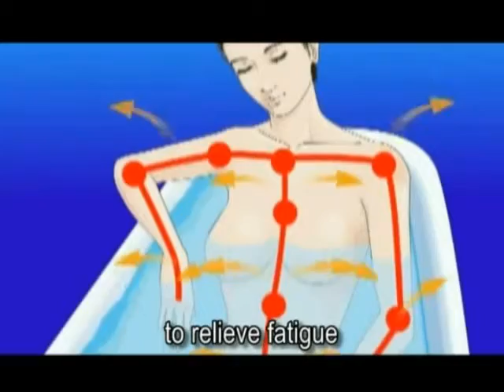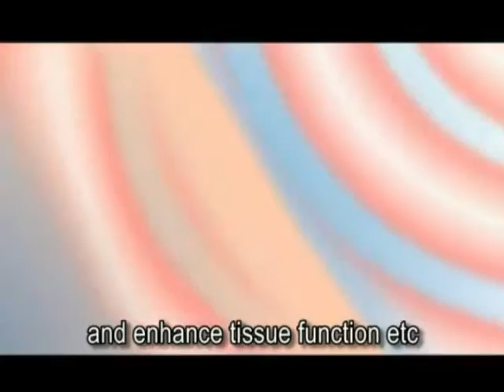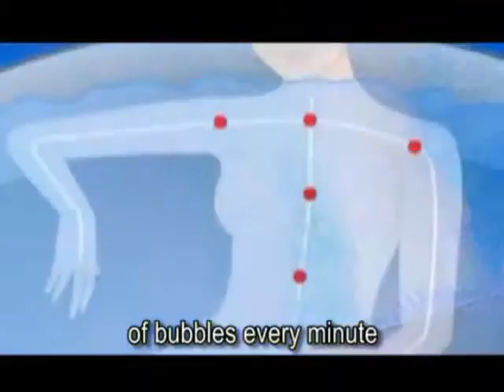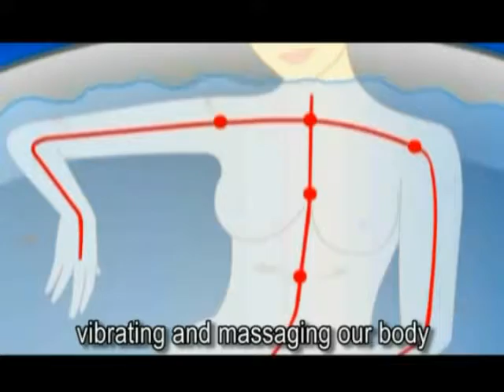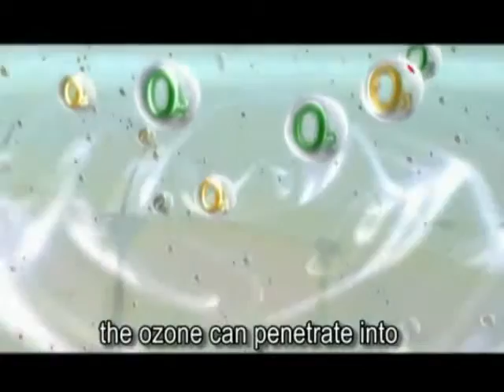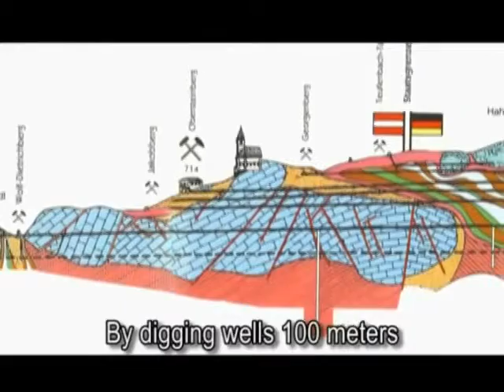Grand Sun Ultrasonic Hydrotherapy Spa